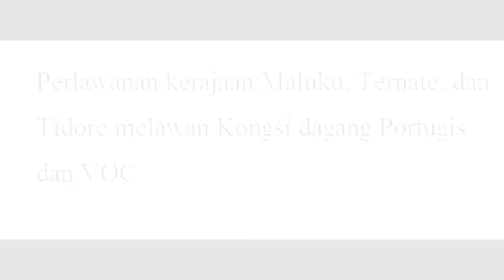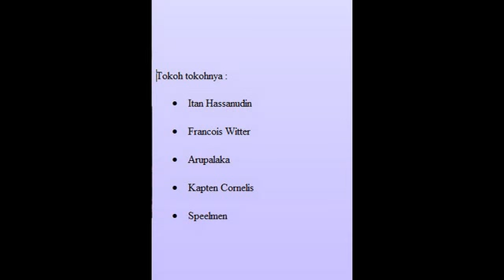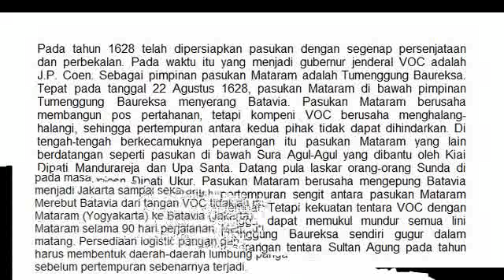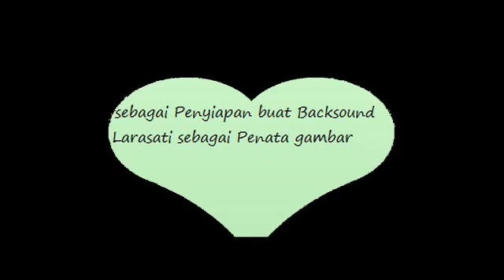Sejarah Indonesia Melawan Kongsi Dagang (Kelompok 5, Kelas XI B)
Kelompok 5
Kelas XI B
SMK Putra Indonesia Malang